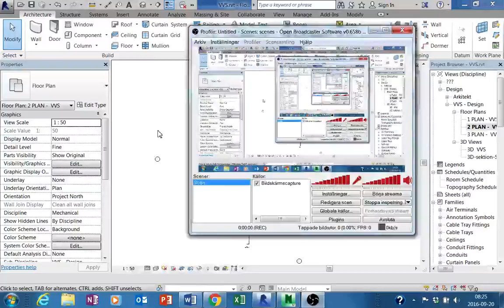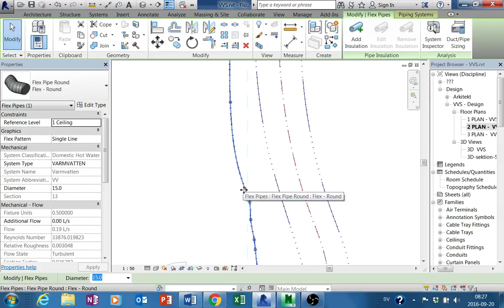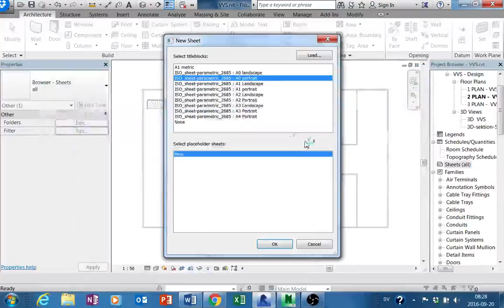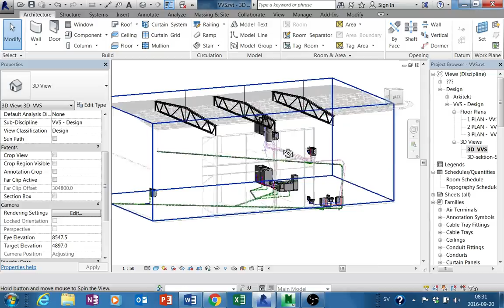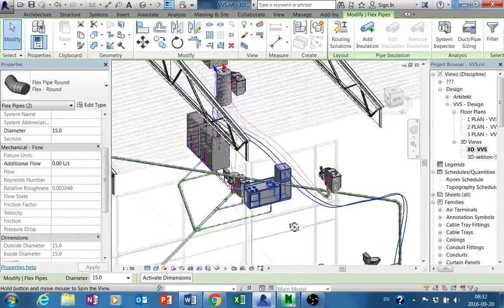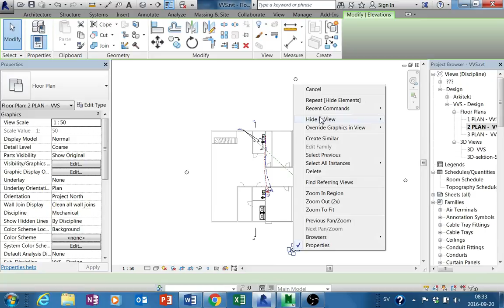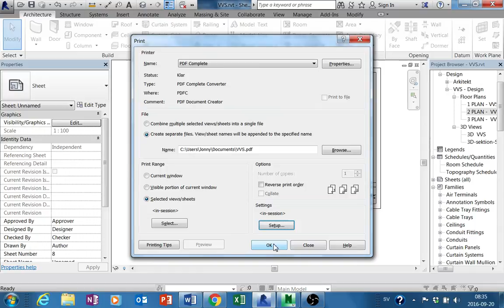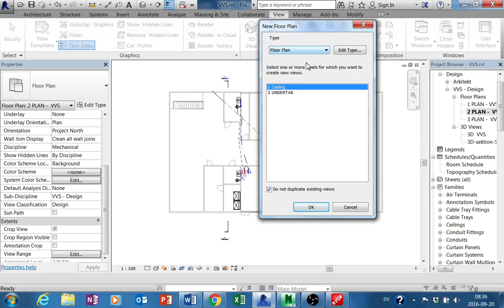REVIT INSTALLATION DEL 22 Ritningar för VVS